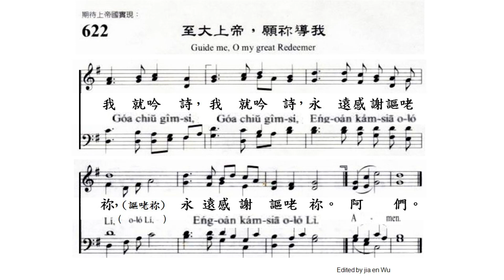新聖詩 #622《至大上帝，願祢導我》